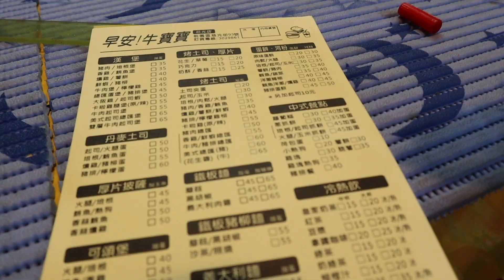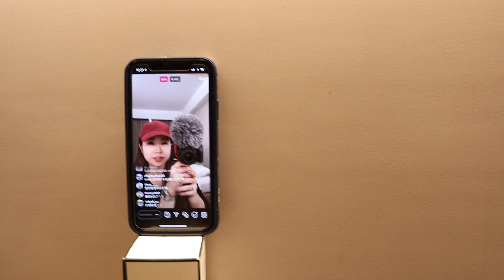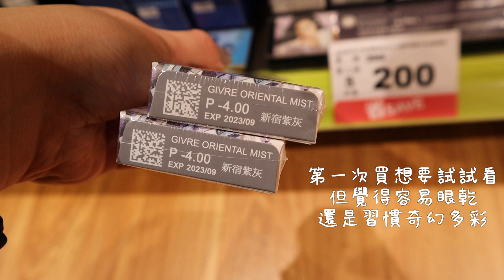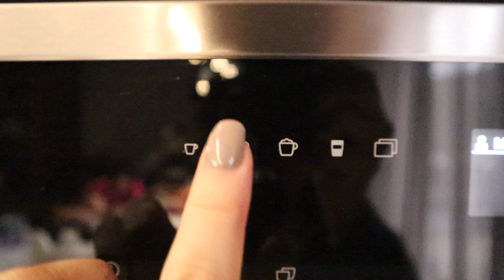SomeVlog Ep.28｜回台灣的原因、忙碌的台灣生活、吃不停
✔️ＦＡＱ
👉🏻VLOG相機：Canon m50 with 15-45mm lens
👉🏻室內相機：Canon Rebel T6i with EF-S 18-55mm lens
👉🏻腳架：Manfrotto MTPIXI-B PIXI Mini Tripod
👉🏻剪接軟體：FCPX
👉🏻Ring Light：Neewer 18" on Amazon

片頭曲：True - Ten Towers
3:30 & 4:10 ：No Sugar Coated Love (oomie remix) - Tape Machines
6:04 & 7:22：Wrote You A Letter - Loving Caliber
11:22 & 14:18：All Day In Bed - Bang Bang
15:14 & 17:00 & 18:14：You Got Me All Lost - Wildson
片尾曲：I Am Better Off - Wildson

回台灣的第一支VLOG！！已經一年沒有回來了～～所以剛回來的前幾天真的超級忙，但忙得很充實很開心！終於見到家人、姐妹、好友還有經常透過Email或Line連絡的品牌公關們～真的太興奮了！！希望大家感覺得到我的開心，不要再說我不開心了😆

微兜 PETIT DOUX ：偏台式義大利麵，有特色的珍奶鬆餅帶有麻吉（我很喜歡）

LA MOLE 義大利餐廳：食物很道地因為主廚是義大利人！好吃～～

- 💅: Gel Nails @ Minoko Nail